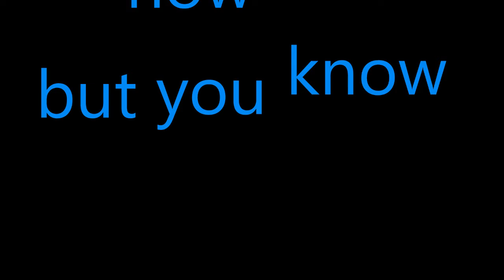Will Roberts trailer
This is my new series of DYOM missions called Will Roberts